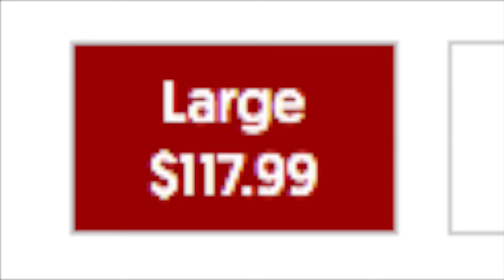EDIBLE ARRANGEMENT GIFT - IS IT WORTH?? HOW MUCH DOES IT COST???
PRICEY GIFT BUT VERY IMPRESSIVE